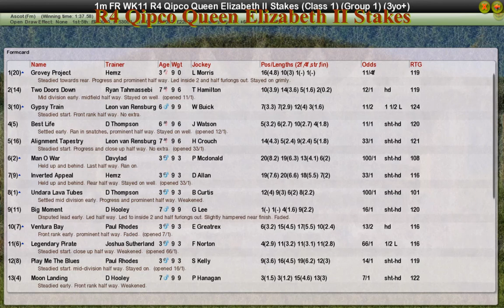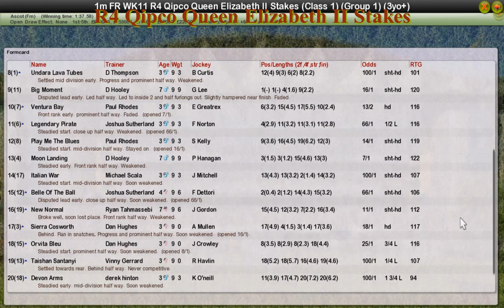FR WK11 R4 Qipco Queen Elizabeth II Stakes